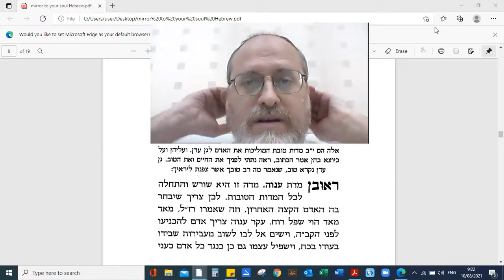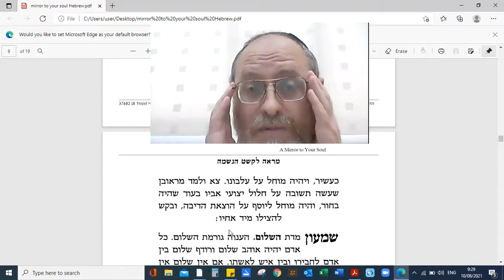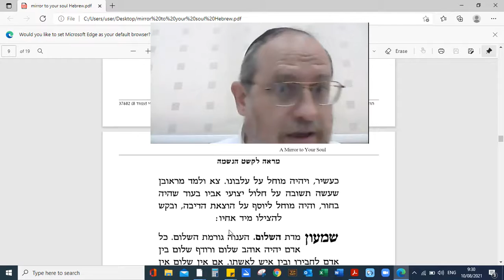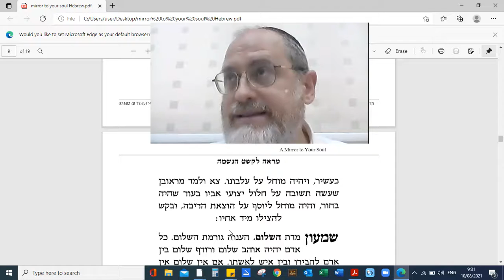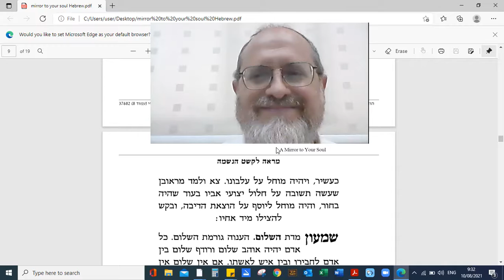mirror to your soul part 2 . Do Mitzvot not make sense to you? (Humility, Reuven)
In this part of the composition, we allege the trait of humility (anavah)  to Reuven, Yaakov's first son.
Why is anavah (humility) the key to spiritual success?
Why is it that so may people struggle with so many parts of Torah? Is it really just academic or do good vs. bad  traits come to play here too?